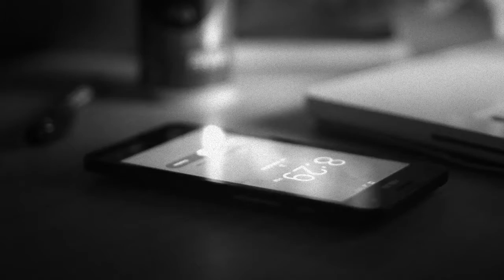Experimental Art Video Deadline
reference for project 2